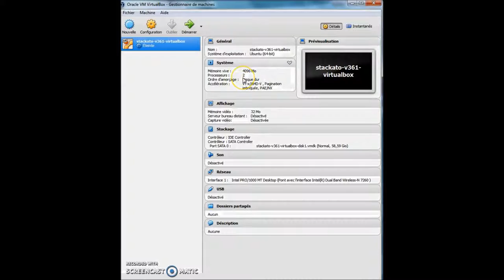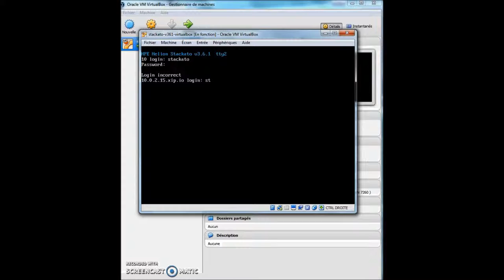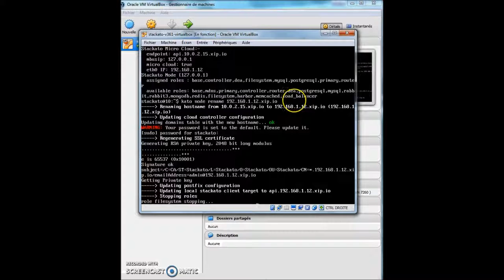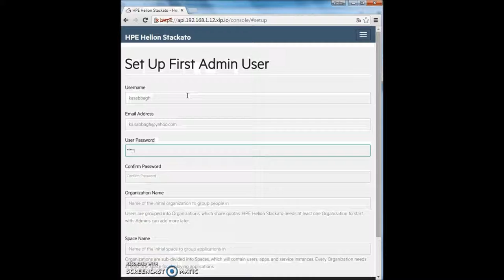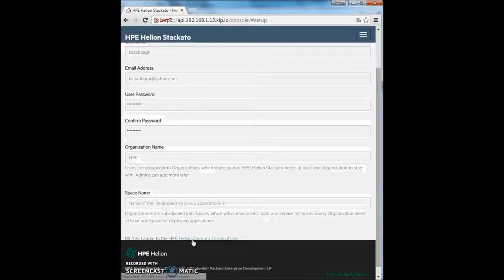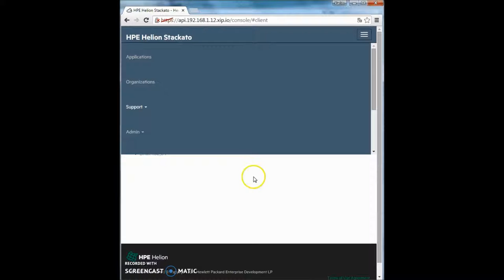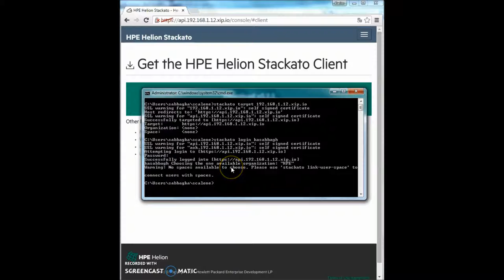HPE Helion Stackato - Deploy your own cloud on your laptop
Show how to install and deploy your first application.